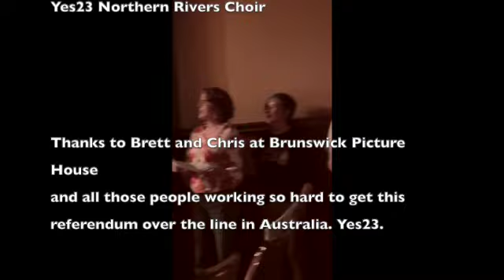Rabbit Proof Fence - revisited for Yes23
Christine Olsen - screenwriter and  producer of Rabbit Proof Fence, discusses how she developed the script.
She is introduced by Charline Emzin Boyd, the captain for the Yes23 campaign in the Northern Rivers of NSW.
Followed by a rendition of If Not Now Then When, by Paul Kelly, led by Emily Lubitz and Janet Swain and the Yes23 Choir.

Filmed at Brunswick Picture House Brunswick Heads Australia in October 2023